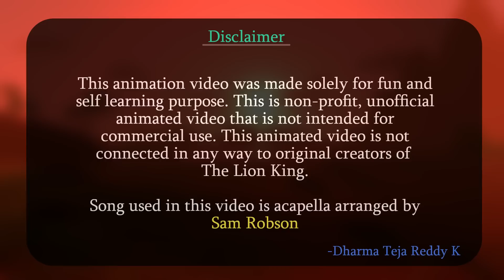The Low Poly Lion King - Circle Of Life | CG Animated Short Video by Dharma || Made in Blender 3D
Hello everyone,
I'm Dharma, creator of this animated video.

Disney's The Lion King is one of my favorite animated movies. I was so excited to see trailer of The Lion King movie, directed by Jhon Favreau. When I came to know that Disney is recreating this epic, I have imagined a lot how it's going to be. At the same time, I got a thought of creating a fan art which evolved to this animated video.

The Low Poly Lion King - Circle Of Life is my first ever full fledged animation video ever done. I did this animation video for fun and self learning purpose. This video is inspired by the opening sequence of movie, The Lion King (1994). I took challenge to visually recreate everything from scratch using freely available software and used Blender 3D (2.79 & 2.80) for creating these 3D renders.

Your feedback on this video is valuable input to improve. Let me know what you felt about this video in comment section.

I would like to thank, Sam Robson, for letting me to use his acapella "Circle Of Life". Please do visit his YouTube channel to see his awesome works

I used some free sound clips for background sounds. Links for those clips are given below